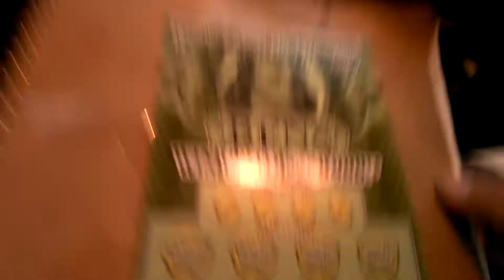Car wash scratchoff #04